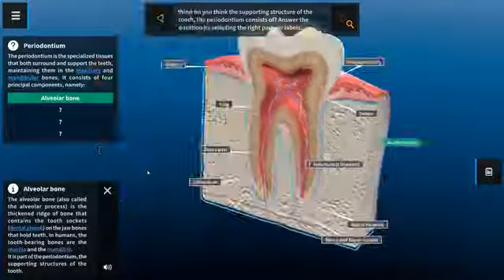zSpace로 치과 교육을 할 수 있어요!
Dental by Leopoly는 치과 보조 프로그램을 위한 여러 맞춤형 교육 모듈이 포함된 교육 프로그램입니다.

Dental by Leopoly는 실제와 같은 치과 훈련을 위한 다양한 3D 경험을 통해 치과 조수 학생을 지원합니다. 가상 생체 구조를 검사, 다양한 장기 간의 관계를 발견하며, 치아 문제, 구강 질환, 치과 시술 등에 대해 배우게 됩니다.

Dental by Leopoly에서 제공하는 교육 과정은 다음과 같습니다.

1. 치아 해부 (Tooth Anatomy)
2. 영구치
3. 유치
4. 치아복원

[치아 해부]
치아의 구조와 조직
에나멜
상아질
치아 치수 (신경 및 혈관)
펄프 챔버
시멘트
턱뼈와 잇몸

[영구치]
아래턱 (하악) 부위 및 부품
상악 (상악) 부위 및 부품
치아 카테고리 (절치, 견치, 소구치, 어금니)
사분면
치아 차이 (모양, 기능)
치아 표면

[유치]
기본, 혼합 및 영구 치열
치아 발달의 주요 단계 및 특징
분화 패턴
명명 시스템